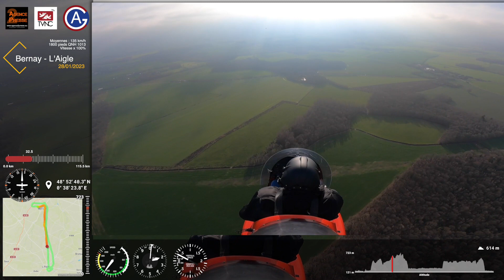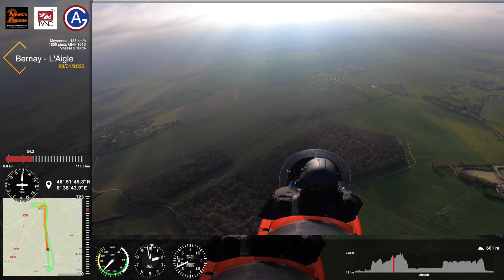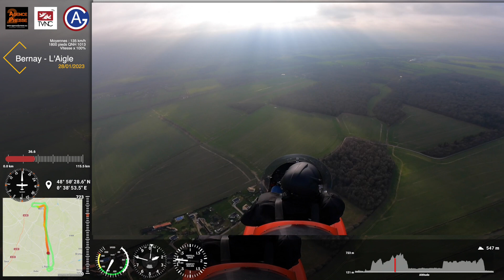Un vol Bernay [LFPD] - Falaise [LFOL] - Bernay [LFPD] filmé depuis un autogire Magni M22 Voyager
Filmé depuis un autogire Magni M22 Voyager.
1800 pieds QNH 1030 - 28/01/2023 à 11h00 Z
Pilote : GA